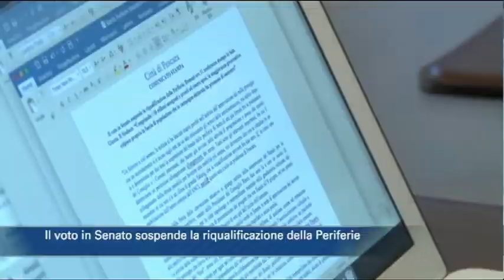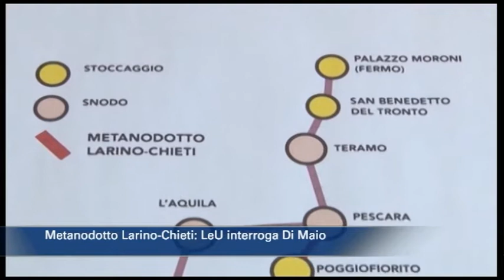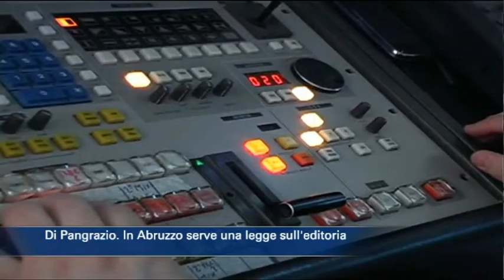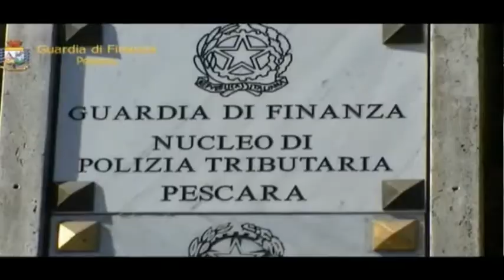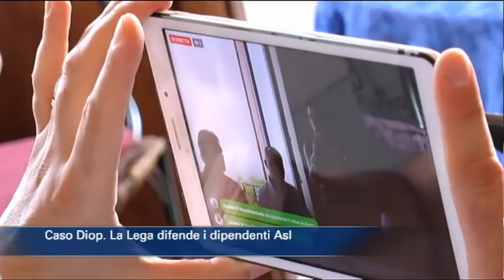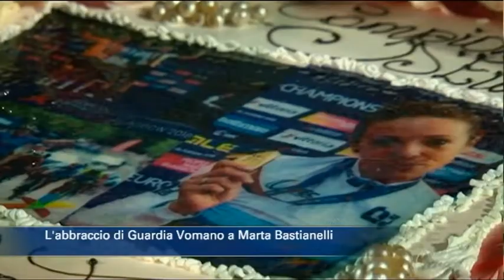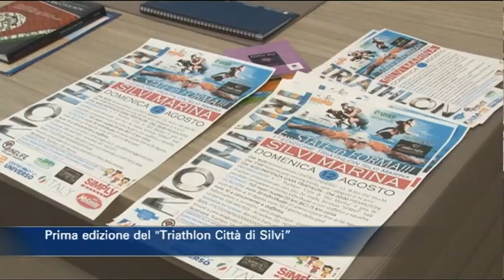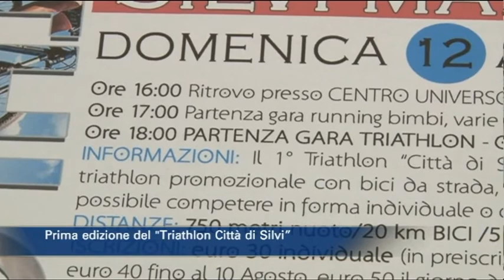TgSei edizione delle 14 di mercoledì 8 agosto 2018